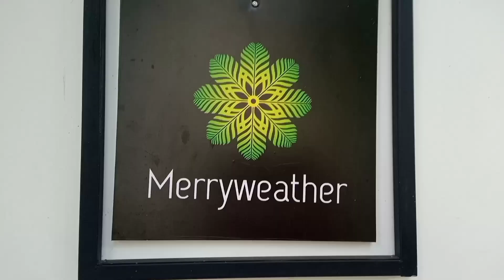Thekkady Trip// KUTTIKKURUMBEES ❤️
KUTTIKKURUMBEES ❤️//Thekkady trip was very fun with our family. we enjoyed a lot.

KUTTIKKURUMBEES ❤️